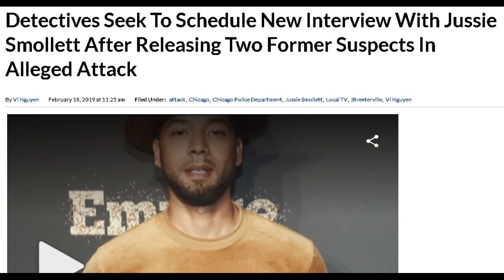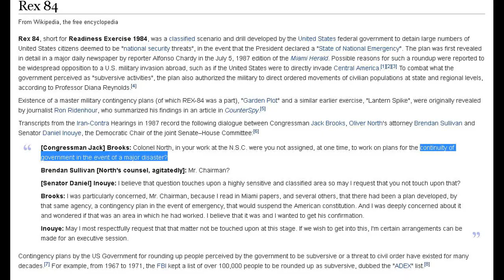Fake News & Civil War, Are We Playing Into "Their" Hands?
Just remember that “Fake News” has been used as a tool against any narrative that runs contrary to a mainstream or official narrative. Fake News in many ways is an all-encompassing catch phrase to discredit alternative media and open-source research. Open-source research helped turn the Jussie Smollett accretion on its head. Just the latest in the growing trend.
Yet still we are playing into the civil war push and race baiting. These bad actors and agent provocateurs like Smollett are employed to inflame rhetoric and turn the people on each other, but it only works if the people being exposed to the false information don’t scrutinize it. It’s our job to help inoculate the sleeping public and help shift some of the numbers to our side.